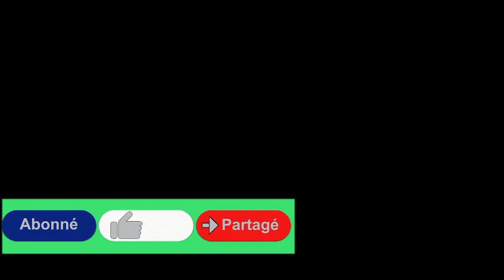Le film qui a inspiré Le Samouraï avec Alain Delon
Chaîne où sont visibles les films d'Antoine Douchet en Vidéo à la Demande Officielle (VOD):